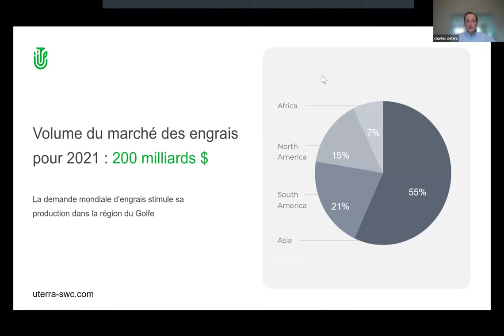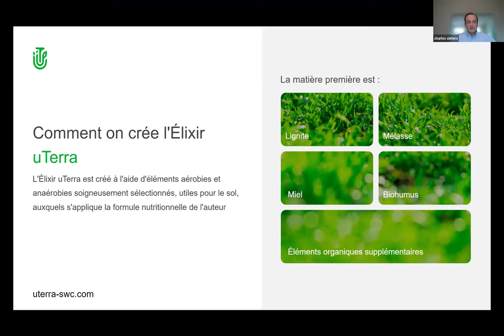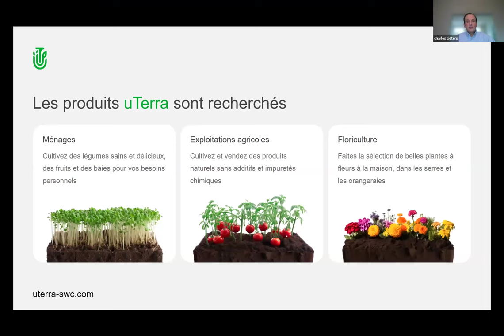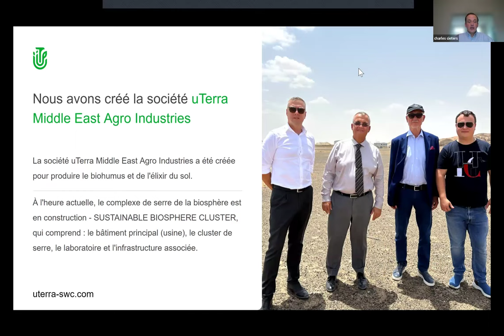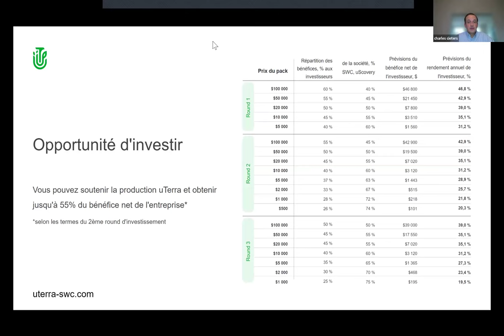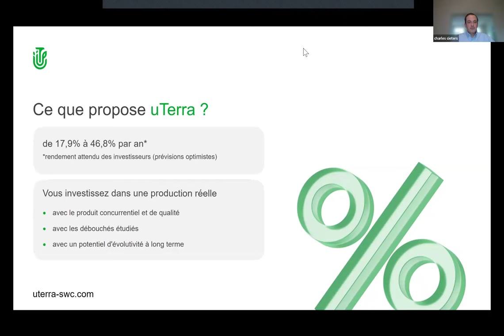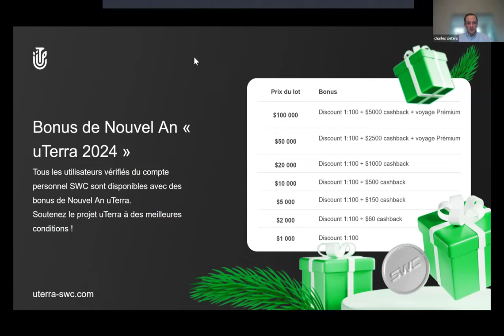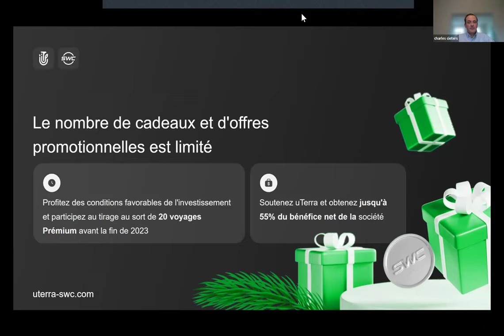07.02.2024 7:00 PM Belgium Сharles Cieters, „uTerra”